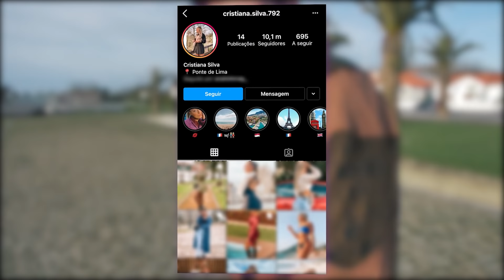O MELHOR PÊSSEGO DE PONTE DE LIMA - Tiago Paiva